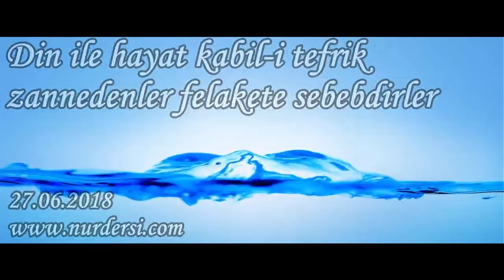Din ile hayat kabil-i tefrik zannedenler felakete sebebdirler.